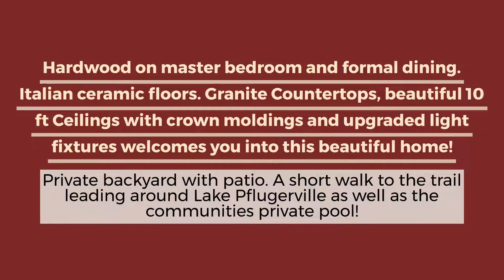4216 Veiled Falls Dr, Pflugerville, TX 78660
Well taken care of open concept Rancher! A short walk to the trail leading around Lake Pflugerville as well as the communities private pool! This 4 bed 2 bath single level home offers plenty of space throughout. Hardwood on master bedroom and formal dining, Italian ceramic floors, paint & Granite Countertops, beautiful ten ft Ceilings with crown moldings and upgraded light fixtures welcomes you into this beautiful home! Double Vanity and Sep Garden Tub/Shower and walk-in-closet on master. Private backyard with patio.